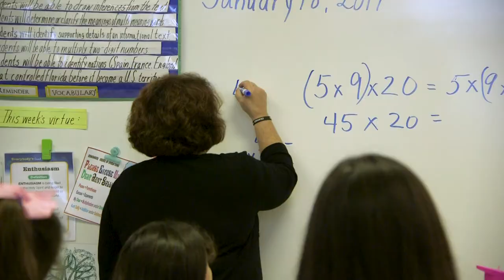About Good Shepherd Catholic School